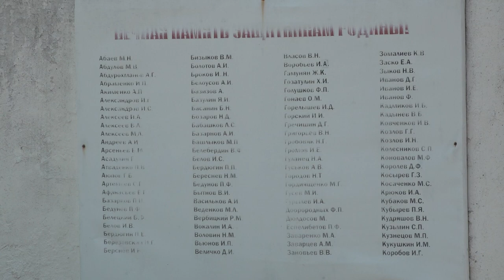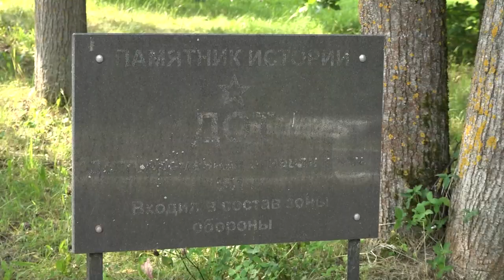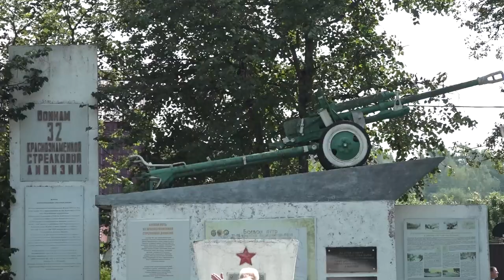Реконструкция мемориала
Мемориал Великой Отечественной Войны в Кубинке-10 хранит останки 203-х военнослужащих.  58 из них опознаны. Объект признан памятником культурного наследия. Благодаря федеральной программе начались работы по его реконструкции. Глава округа Андрей Иванов посетил исторические места и обсудил этапы работ.